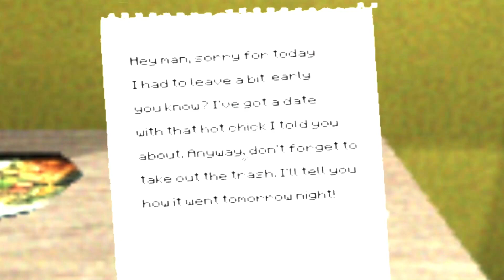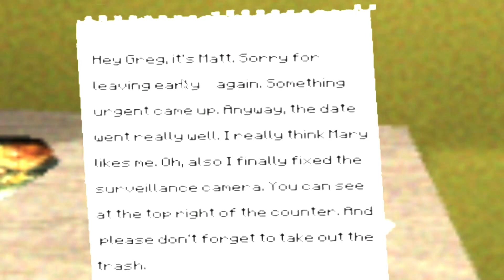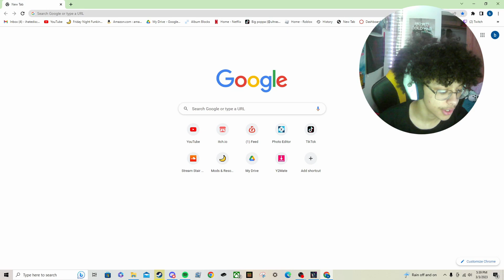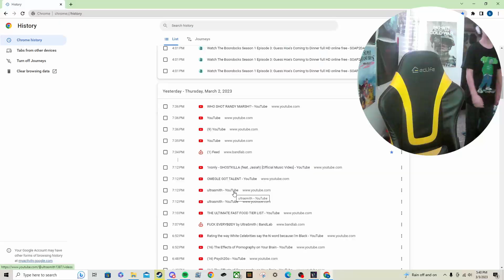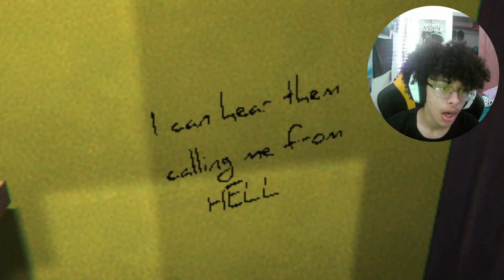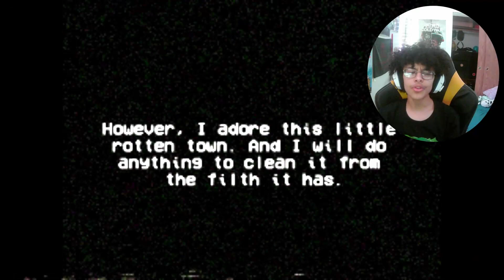The Worst Ending To a Horror Game..... | VHS Slaughter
the ending bro. bigily bad